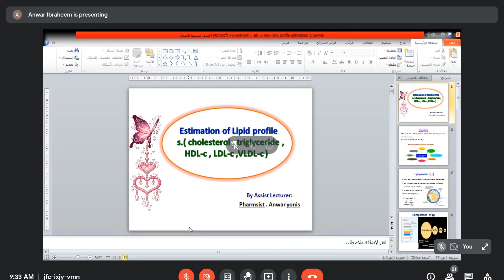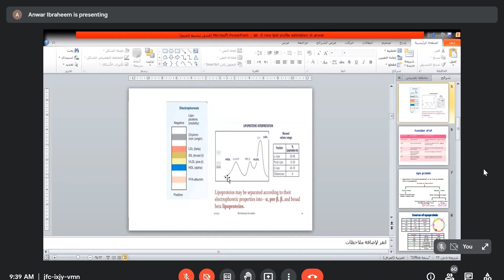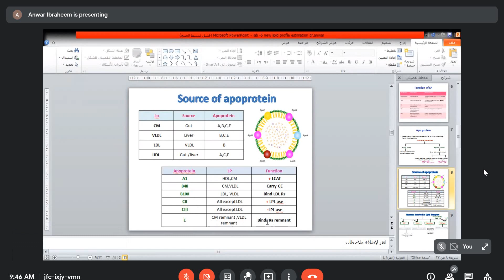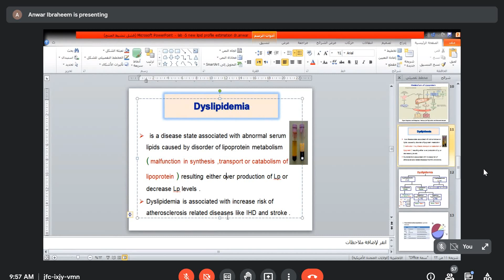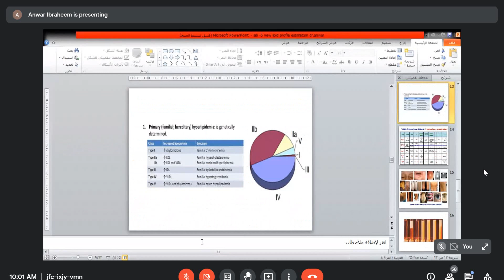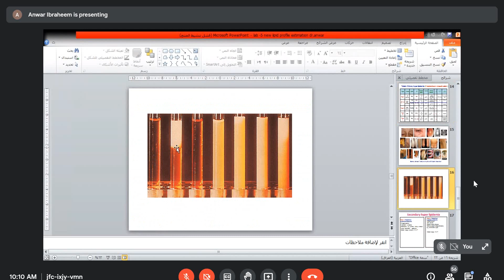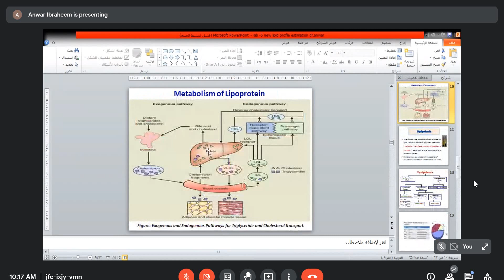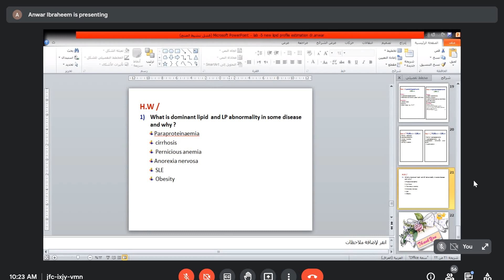lab training 2 د.انوار